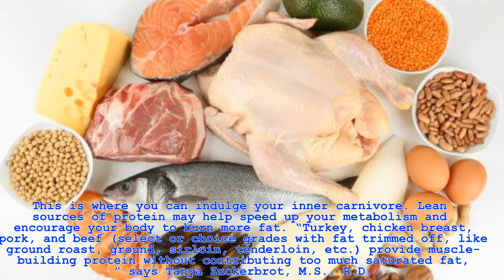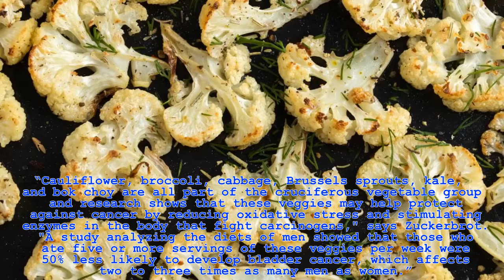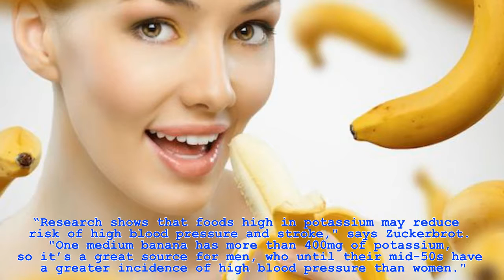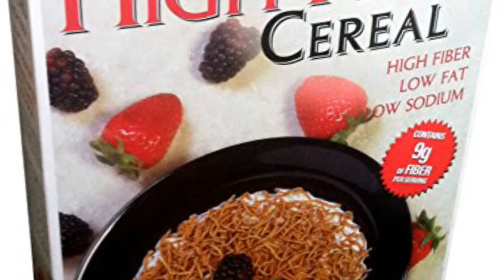7 Foods You Should Eat Every Day | Nutrition Facts | Zoom TV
Nutrition is the science that interprets the interaction of nutrients and other substances in food in relation to maintenance, growth, reproduction, health and disease of an organism. It includes food intake, absorption, assimilation, biosynthesis, catabolism and excretion.[1]

The diet of an organism is what it eats, which is largely determined by the availability, the processing and palatability of foods. A healthy diet includes preparation of food and storage methods that preserve nutrients from oxidation, heat or leaching, and that reduce risk of foodborne illness.
health care,fitness,fitness blender,medical health,nutrition,health news,healthy recipes,healthy food
health care bill,health care reform,health care tips,health care in the us
► © Copyright : The images in our video what is using a lot on digital. So I don’t know who is create them. Thank